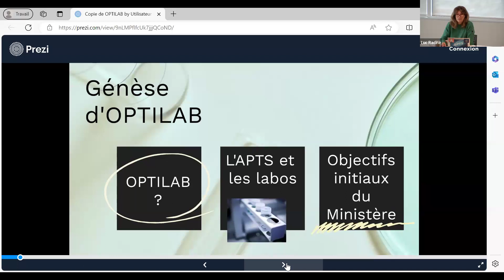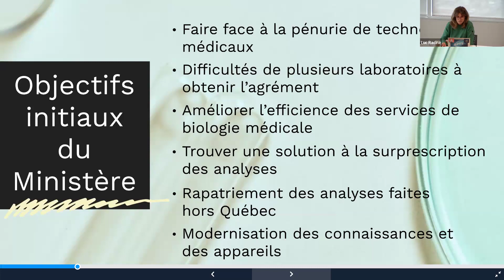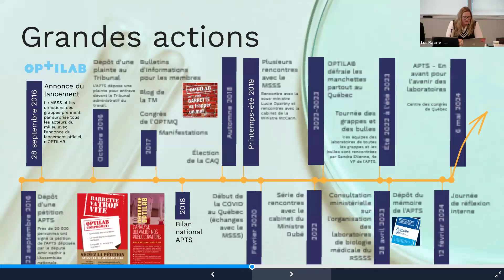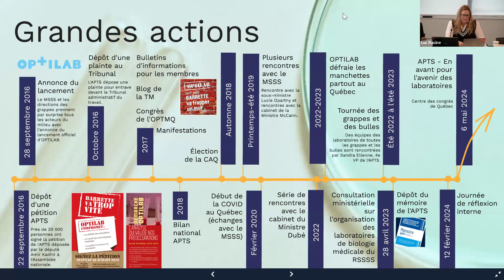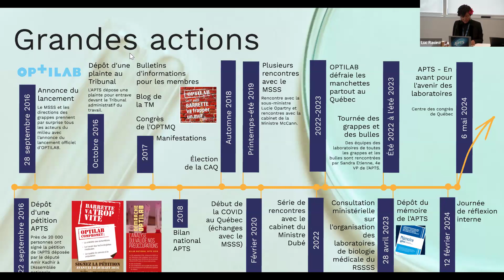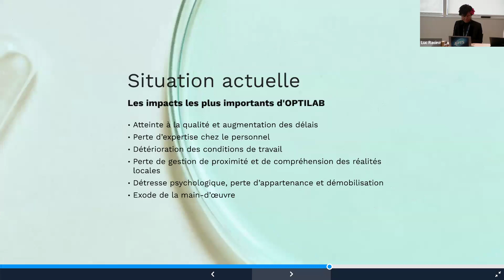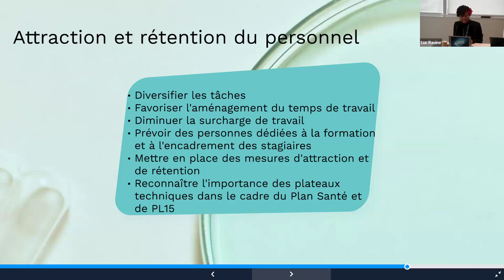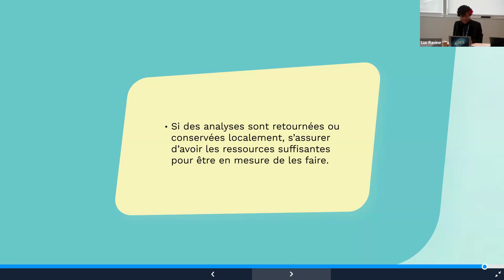Conférence : L’APTS en action pour l’avenir des laboratoires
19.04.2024 Ce webinaire présente les 10 ans de mobilisation de l'APTS pour préserver les laboratoires médicaux.

L'Alliance du personnel professionnel et technique de la santé et des services sociaux est un syndicat québécois qui représente 65 000 travailleurs du réseau de la santé